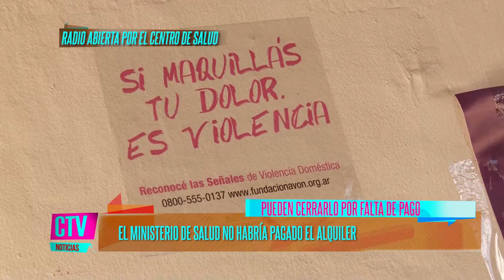CTV Noticias - Peligra el Centro de Salud Sandra Cabrera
Nació hace 10 años con un convenio entre CTA y AMMAR, está orientado a trabajadoras y trabajadores sexuales.